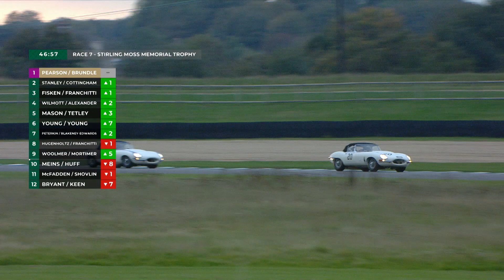Incredible Jaguar E-type series 1 track battle | Goodwood SpeedWeek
This pair of Jaguar E-types (Jaguar XKE for anyone in the states) went head-to-head in battle at Goodwood SpeedWeek presented by Mastercard in the Stirling Moss Memorial Trophy for pre-'63 GT cars. These incredible racing cars were executing perfect four-wheel-drifts within a matter of feet of each other as Gary Pearson battled to keep the Number 20 car he was sharing with Alex Brundle in front of the near-identical car behind. Sadly the fight ended in disaster when Pearson crashed while lapping some back markers, but before that it was tense, close racing of the highest order with neither Jaguar driver either willing to concede any ground or able to get a proper lead on the other.